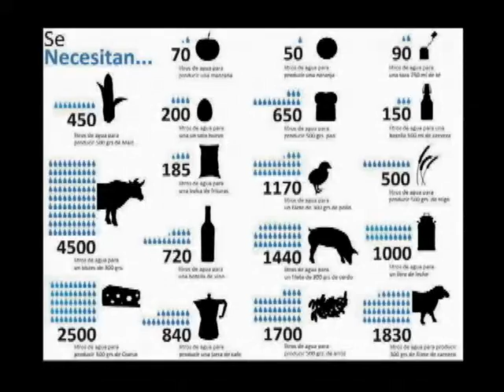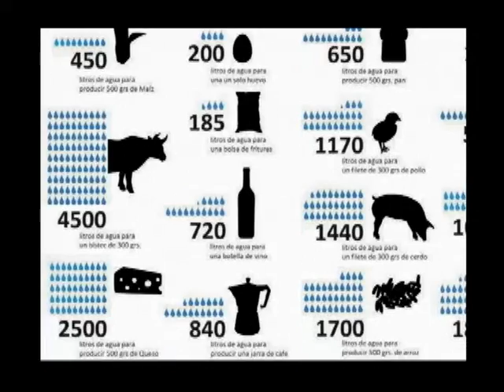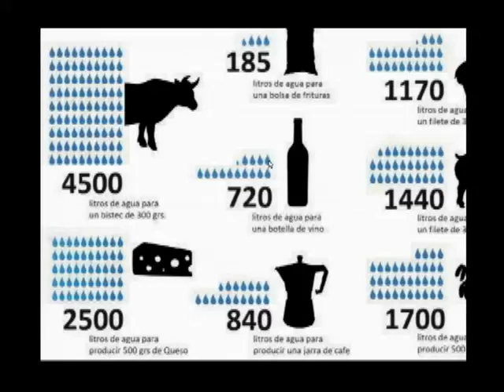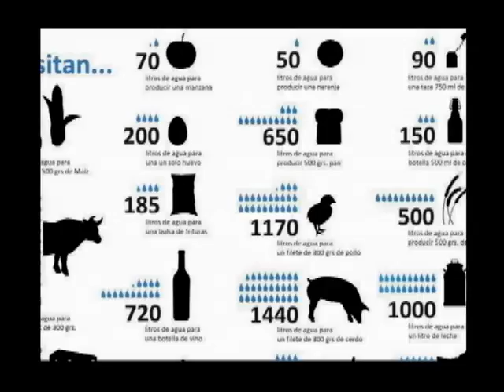20140910-CE1415/El Giro Sustentable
El Giro Sustentable. Invitado: Sergio Mariscal. Conduce:César Medrano. Fecha de emisión: 10 de septiembre de 2014. Este y otros programas los puedes ver